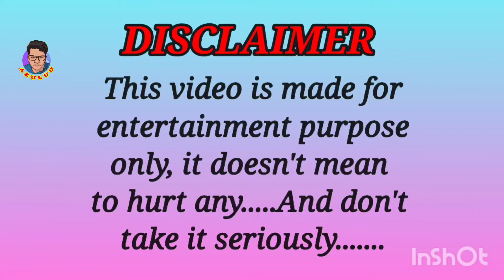INDIA FLAG SOCIAL EXPERIMENT ROAST 🤬😠😠 | Respect Flag🙏 ||ODIA ROASTER || AKULUU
INDIAN FLAG SOCIAL EXPERIMENT ROAST 🤬🤬🤬 ||ODIA ROASTER || AKULUU
Namaskar.. 🙏😊

Odisha
Hi Friends
Asha karuchi ama video satare pasand asibo .Pasand asile like au share karidiantu..

Lots of love from Asutosh & my family..

Thank you so much my family 😊😘